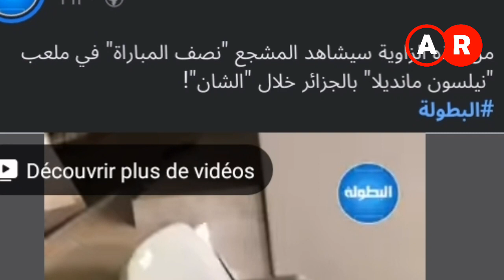شان 2022 .. هذا ما تريده معرفته عن الزوايا العمياء بملعب براقي والتي جعل منها المغرب موضوعا للحديث